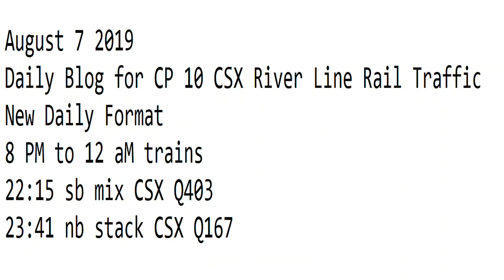August 7 2019 Trains 8 PM to 12 AM trains New Format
8 PM to 12 AM trains
22:15 sb mix CSX Q403
23:41 nb stack CSX Q167